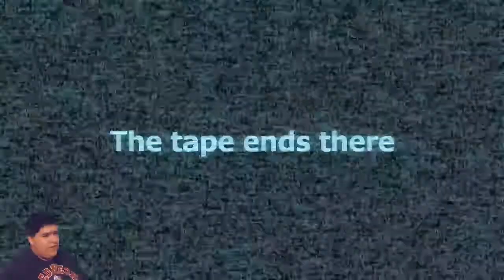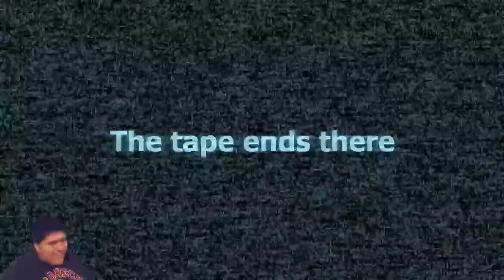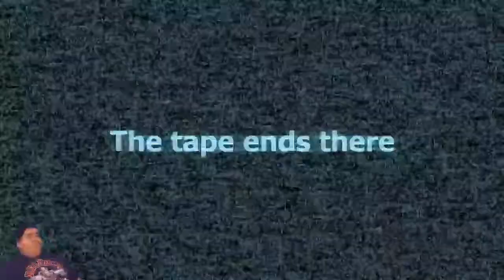How To Troll a Slender Man Stop It Slender